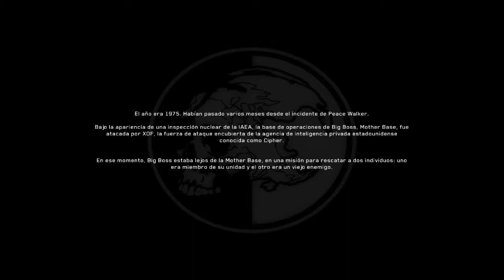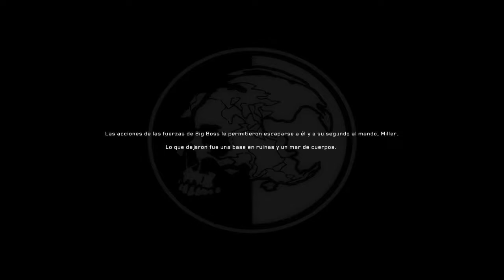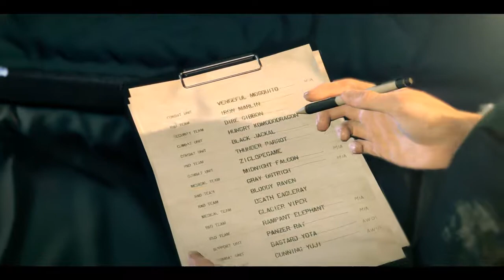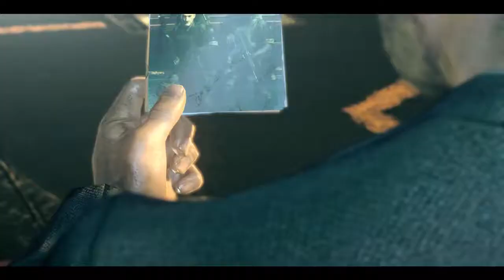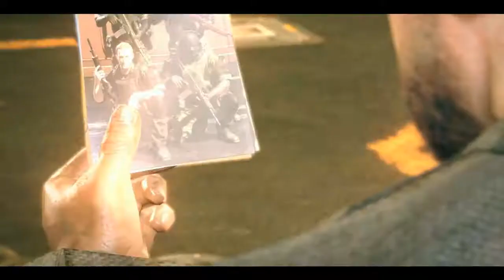METAL GEAR SURVIVE - 1. EL COMIENZO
NUEVO!! juego para el canal  METAL GEAR SURVIVE un juevo cargado de aventuras ademas de craftear o manufacturar tu base para protegerte de los zombies alucinante juego